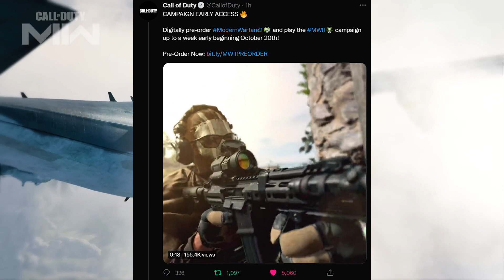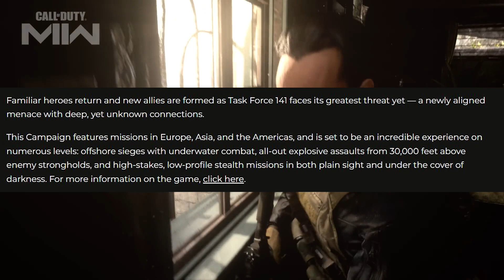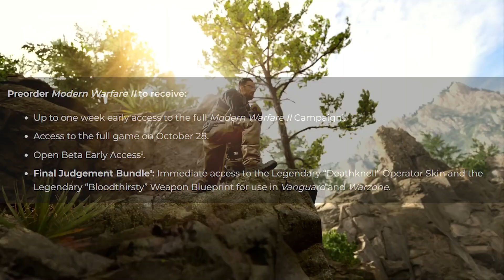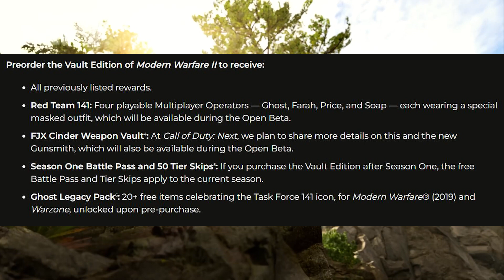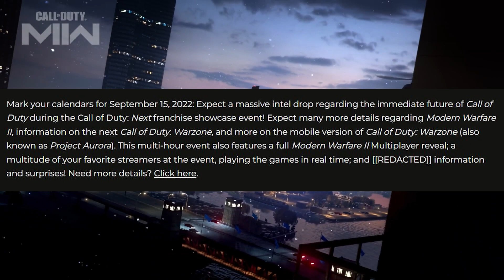DO THIS to PLAY Modern Warfare 2 EARLY With This FREE Pre-Order Bonus! New Gameplay Reveal & More!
▬Official Modern Warfare 2: Multiplayer Gameplay Teaser Trailer! MW2 Multiplayer New Map Gameplay!

This intel has been verified: Anyone who preorders a digital edition of Modern Warfare II will receive early Campaign access in addition to a host of other previously announced rewards. This grants you up to a week to complete the incredible multimission, single-player, globe-trotting operation before the full game launches on October 28